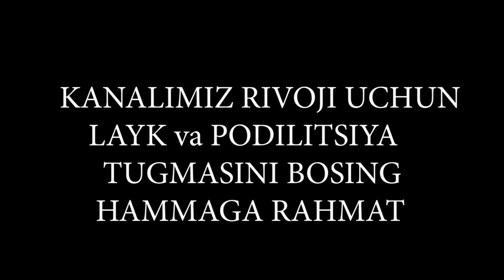Qamashi mol bozor (peonerka) narxlar14. 04.2023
Qamashi pionerkadan narxlar ancha pasaygan